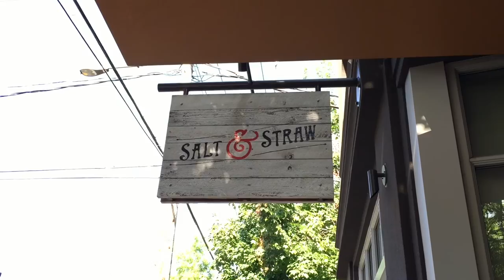The Living Room Tour || Portland Stop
A little recap video on our stop in Portland! This second stop for the living room tour was so successful. Six people were saved, many were healed, and we now have seventeen people from the state coming together in unity to see this state transformed by the love of God. We interviewed a ton of people from the streets downtown for our second couch episode to hear their views on love, happiness, and Jesus. We even ended up getting to pray for them, the people in the street, and neighborhoods. GOD IS SO GOOD!